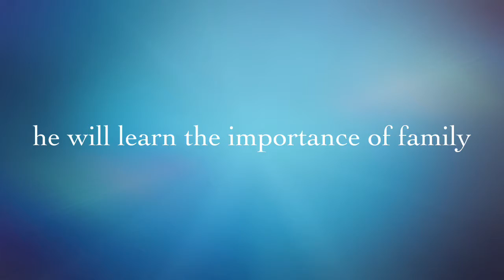Pete On The Move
Pete is a service dog in training. Pete is ready to be match with that special friend.